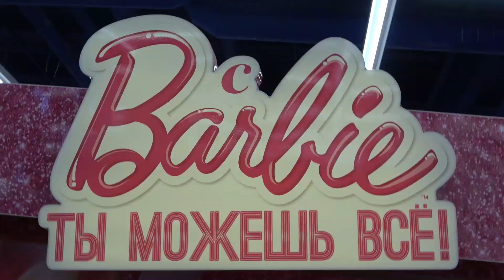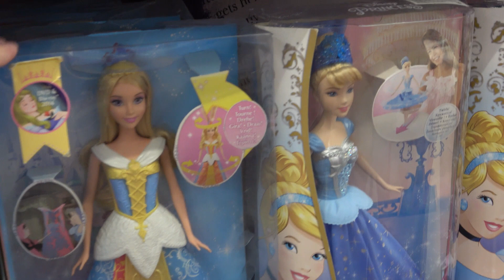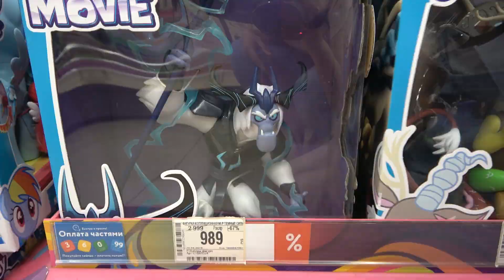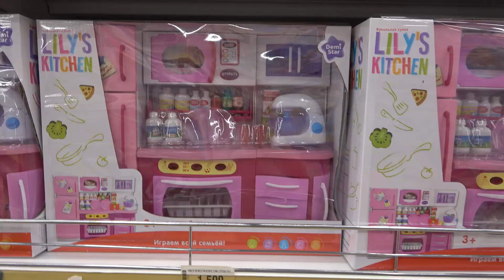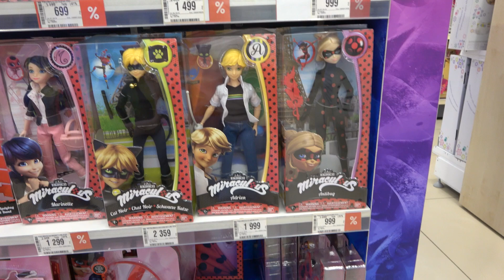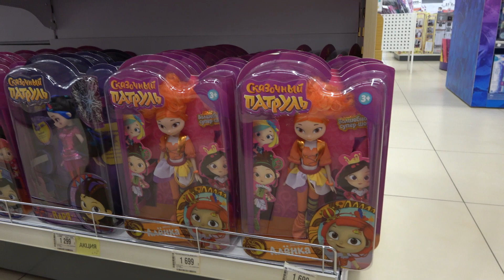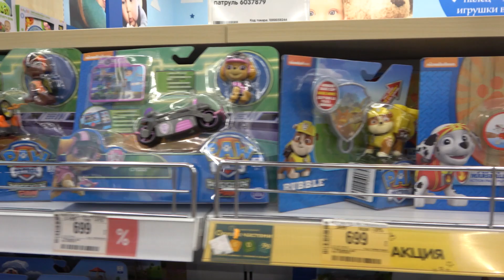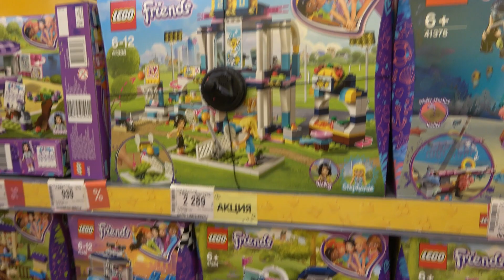Shopping in Russian Best Toys Store - Kids World Toy Hunt Pretend Play Играем Покупаем игрушки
Поддержать наш канал и на конфеты для единорога Жоры - Карта Сбербанка 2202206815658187
Покупаем игрушки и весело играем в огромном магазине Детский Мир! Shopping in Russian Best Toys Store - Kids World! Toy Hunt and Pretend Play